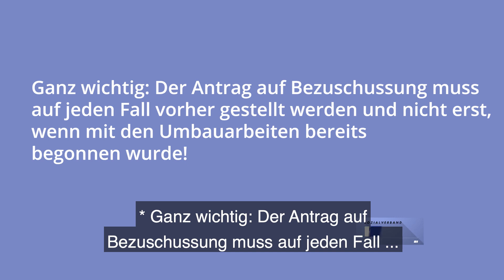Der VdK informiert: Treppenlifte - was und wann zahlt die Pflegekasse?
Wenn man sich in den eigenen vier Wänden nicht mehr wie gewohnt bewegen kann, fällt das Zurechtkommen im Alltag erheblich schwerer. Aber durch den Einbau eines Treppenlifts kann in vielen Fällen ein Umzug vermieden werden. Die Pflegekasse zahlt Zuschüsse, wenn bestimmte Voraussetzungen erfüllt sind.